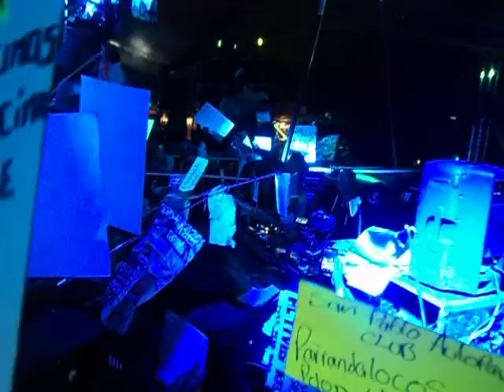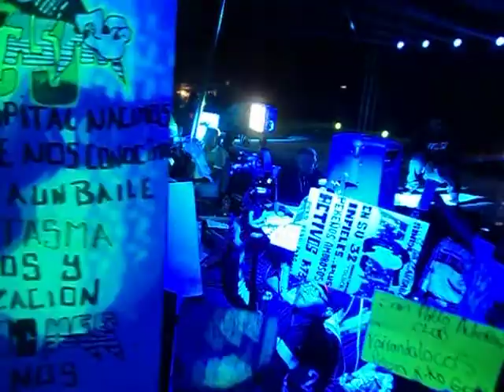La nueva cumbia sienaguera Sonido super dengue pista las estrellas Toluca 27-05-17.